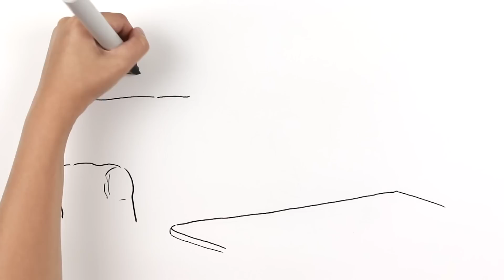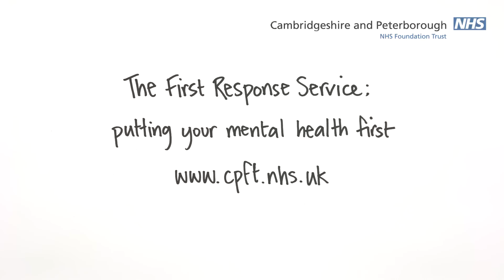First response service, putting your mental health first.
Find out how you can now access urgent mental health care in Cambridgeshire and Peterborough 24/7 but dialing 111 and selecting option 2.